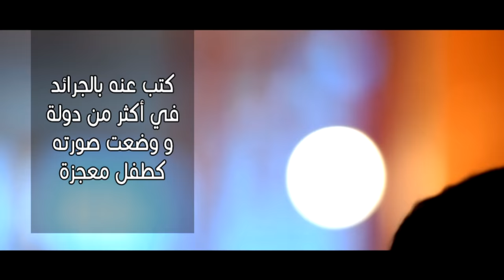حكاية نجم - رأفت عواد | قناة كراميش Karameesh Tv